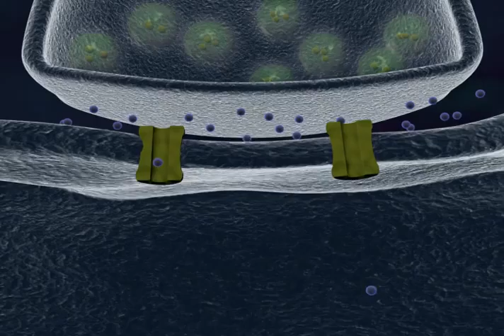Medical Bumper (class work)